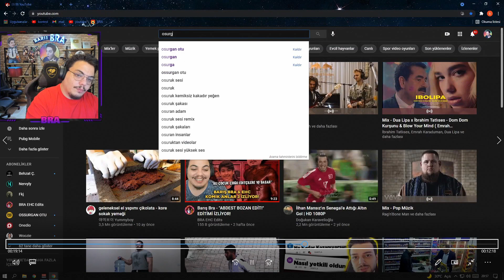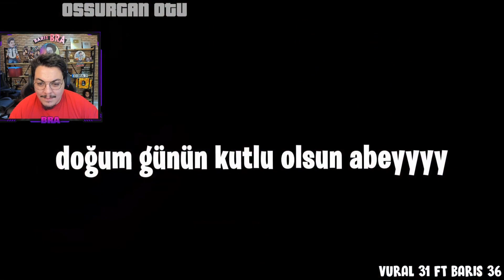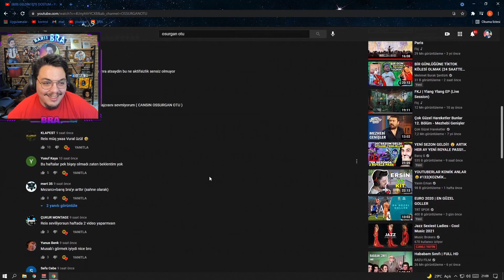BARIŞ BRA CANLI YAYINDA BARIŞ G'YE MESAJ ATIYOR OSSURGAN OTU İZLİYOR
BARIŞ BRA CANLI YAYINDA OSSURGAN OTU PUBG EN KOMİK ANLAR  İZLİYOR.
BU VİDEOLARI BARIŞ BRA İLE İZLEMEK İÇİN YAYINLARI KAÇIRMAYIN.